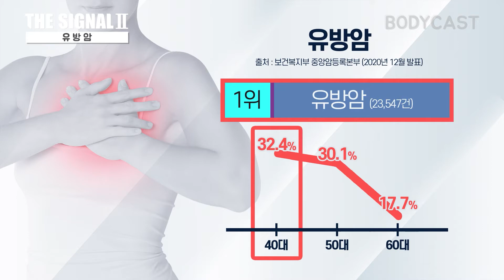[더 시그널Ⅱ-③유방암 breast cancer] 유두가 한쪽으로? 멍울, 함몰 의심해봐야... 남성도 조심~!!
[더 시그널Ⅱ-③유방암 breast cancer]
여성암 발생률 1위 유방암!
40대에서 가장 높은 발생률을 보이고, 연령대도 점차 낮아지는 추세.
특히 어머니나 자매 어느 한쪽에 유방암이 있는 사람은 유방암 발생률이 2~3배 정도 높다는데...
비만과 유방암을 동시에 예방하려면?
코로나19 시대, 건강부터 챙깁시다~!

 자가진단법 통해 확인 필수~!!
※ 유방암 시그널
▶ 통증 없는 멍울
▶ 피가 섞인 유두 분비물
▶ 유방 및 유두 함몰
▶ 유두 습진
▶ 유방 피부 변화(오렌지 껍질과 유사)

우리 몸이 우리에게 보내는 시그널!
BTS, Body Trouble Signal
'건강기상청 더 시그널Ⅱ'와 함께 체크해보세요!
감사합니다 ^_^

[출연]
진행 : 추혜정 아나운서
[제작]
기획 : 엄상현(동아일보)
작가 : 김경민
촬영 : 홍승준(뉴 브리디오)
편집 : 나지혁